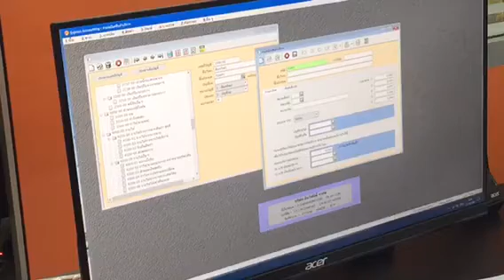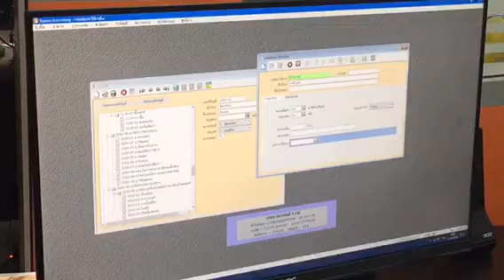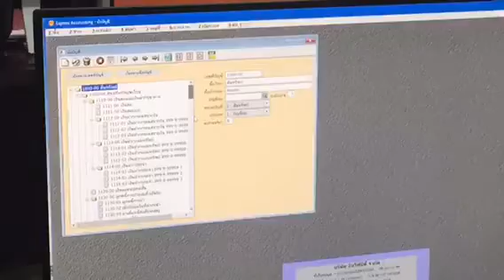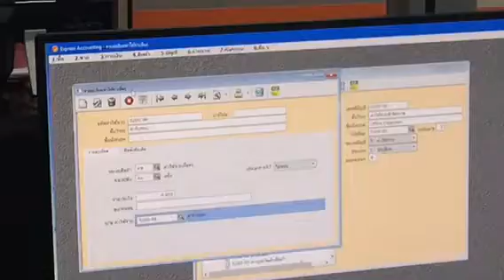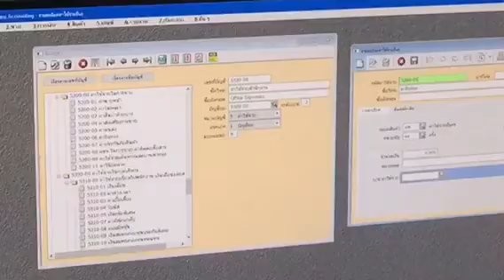หน้าที่ของYellowเมื่อมีลูกค้าสั่งซื้อโปรแกรมExpressกับเรา